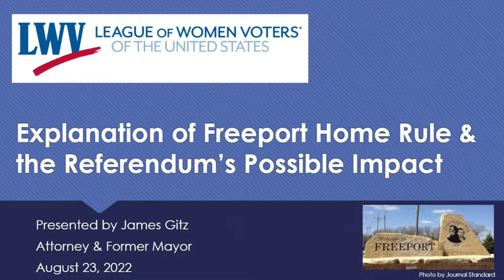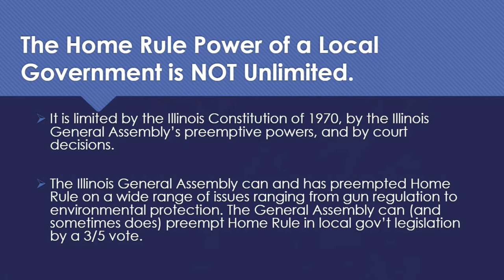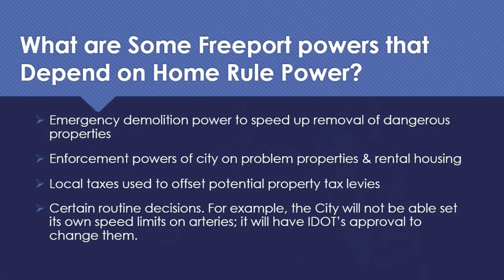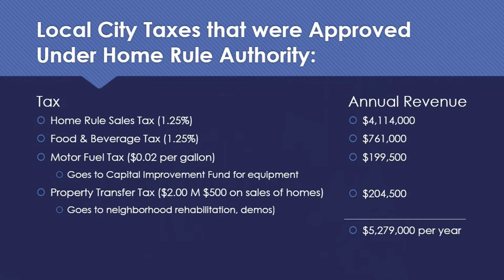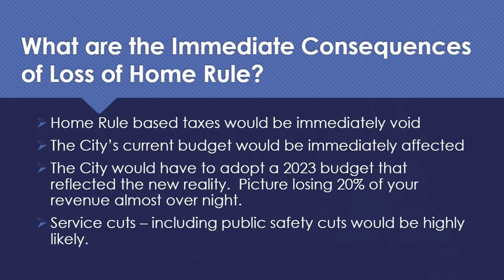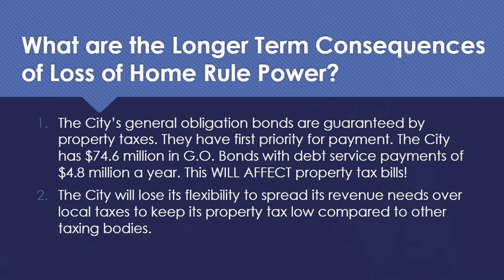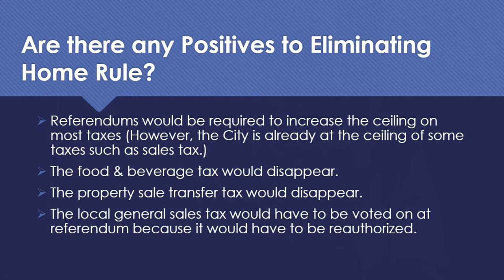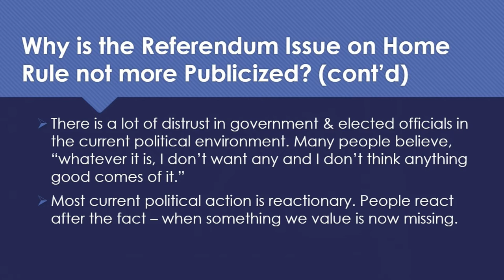LWV Home Rule by Jim Gitz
Jim Gitz explains Home Rule as it applies to the City of Freeport.